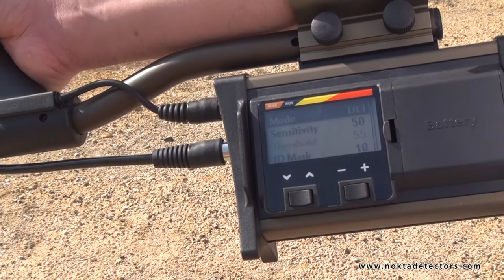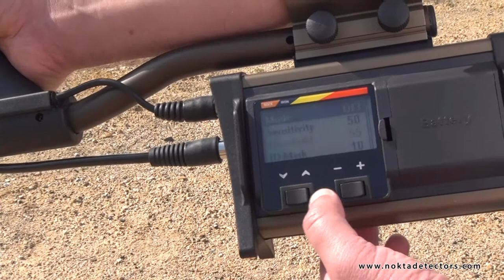Fors Gold Eğitim Videoları (Arazi Kullanım)